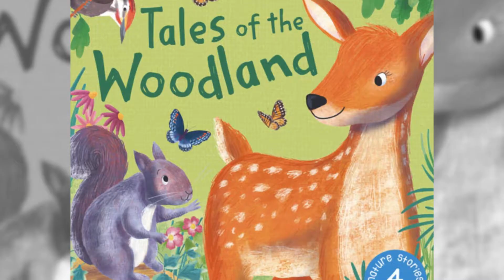Thank you, Miles Kelly!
APPRECIATION POST!

Thanks to the exceptional publishers we work with, we have been able to provide fantastic books to children in Africa.

Miles Kelly is one of these publishers, who contributes hundreds of different titles to our range.

Providing complete reading support for primary students, Miles Kelly supports phonics, fluency, and comprehension. The program provides highly effective phonics through books that are fully decodable, aligned to letters and sounds, and nurture a love of reading in our children.

We are so privileged to bring books of this calibre to South African children. 💜